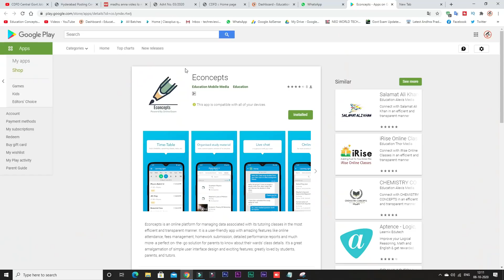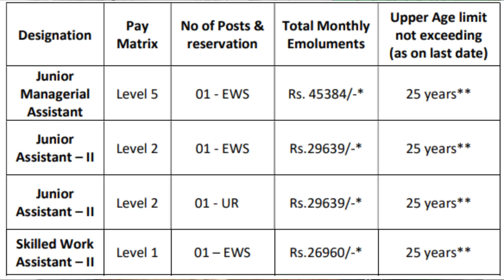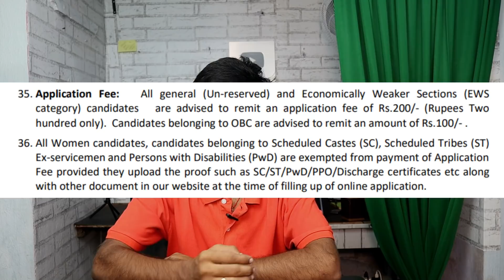తెలుగు రాష్ట్రాలలో సెంట్రల్ Govt ( CDFD )Junior Assistant Posts Notification 2020 || Government Jobs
Centre for DNA Fingerprinting and Diagnostics ( CDFD ) Junior Assistant Posts Notification 2020 Education Qualifications, Eligibility And Selection Process Complete Details After Watching This Video You Will Know The Latest Central And State Government Job Notifications Details